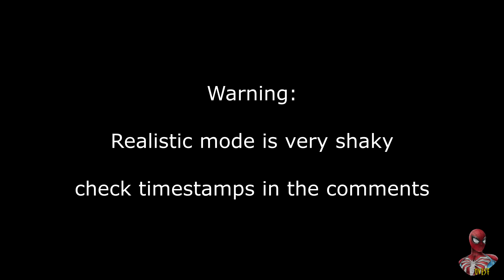NEW FIRST PERSON SWINGING RAIMI SPIDER-MAN (Ultra Realistic) - Spider-Man PC MODS